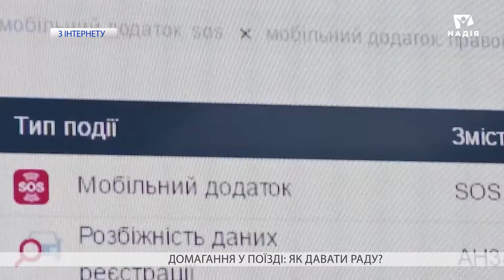Домагання у поїзді: як давати раду? | Вісті Надії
Їздити у потягах — небезпечно для жінок. Такий висновок можна зробити, зважаючи на кількість неприємних випадків, що траплялися з пасажирками вітчизняної залізниці останнім часом. Ще влітку у поїзді “Маріуполь-Львів” чоловік побив і намагався згвалтувати свою попутницю. А нещодавно, у поїзді “Львів-Київ”, у вагоні СВ, ледь не стала жертвою згвалтування художниця-ілюстраторка, авторка відомого Інтернет-персонажу “Гусь” Надія Кушнір.

Це не перші та не єдині випадки, коли представниці чарівної статі потрапляли у небезпечні ситуації та не отримували підтримки й допомоги з боку інших пасажирів та працівників залізниці. Чи можна уникнути подібних ситуацій та як діяти, якщо ви стали мішенню транспортного нападника — дивіться у сюжеті.